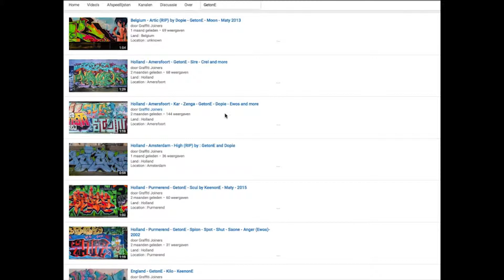Holland - Amsterdam • Delta • Gasp • Mess • Rhyme • Ces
Land : Holland
Location : Amsterdam
Writers : Delta • Gasp • Mess • Rhyme • Ces

Spray on